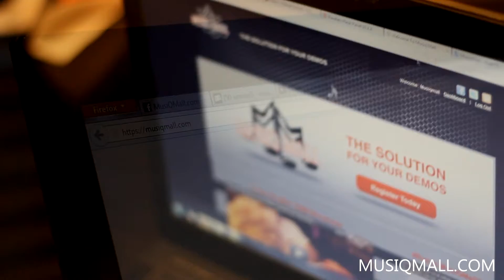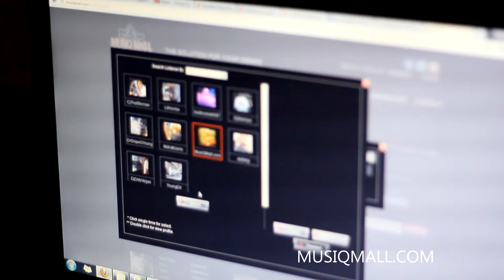MusiQMall.com Presents the "Got Wat It Takes" Hip Hop / R&B Music Contest